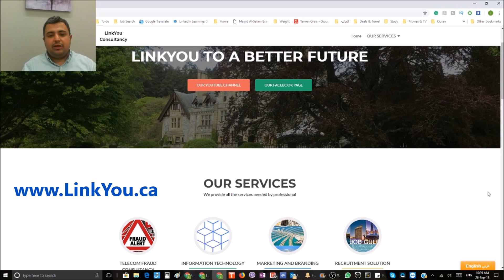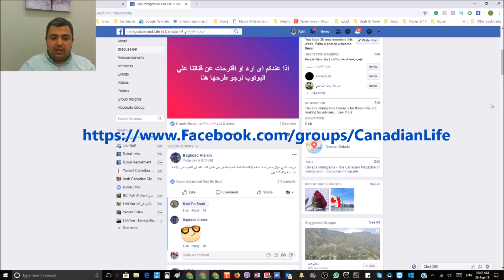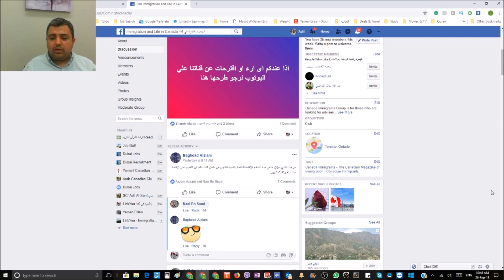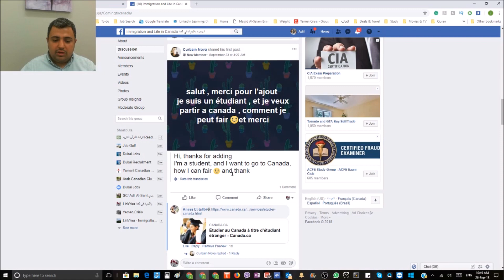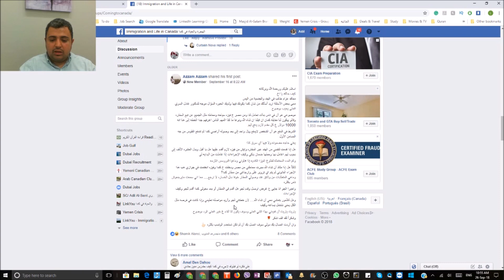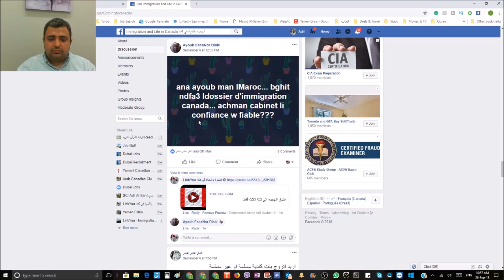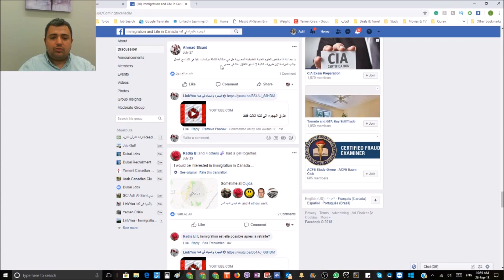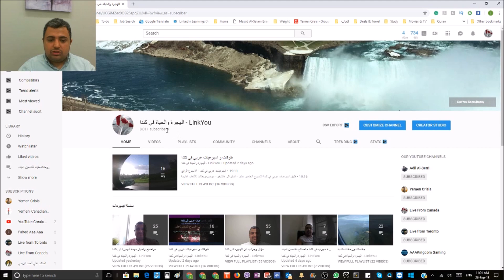سؤال وجواب عن الحياة في كندا رد على اسئلتكم - الخميس 27 سبتمبر 2018م